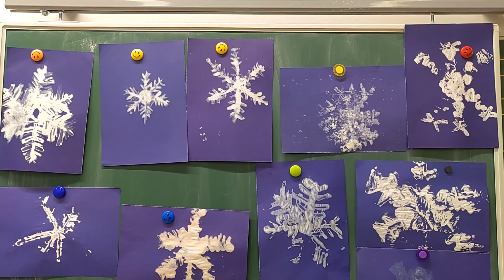Školski radio "Podolice" Veseli prosinac TREĆI Raspjevani petak 16. prosinca 2022.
Djelatnici OŠ "Podolice" Koprivnica pjevaju i sviraju za učenike.